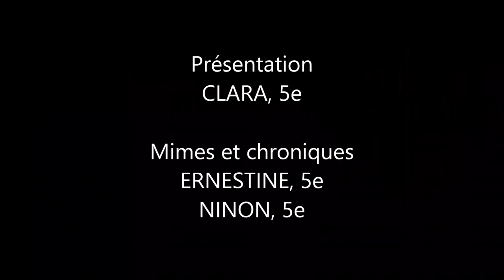MIMOMETIERS 13 - 2 métiers à découvrir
Cette fois-ci, nous retrouvons Ninon et Ernestine de 5e qui vont nous mimer 2 nouveaux métiers à deviner puis les présenter en détails. L'émission est présentée par Clara et filmée par Hanaé, toutes 2 en 5e également.